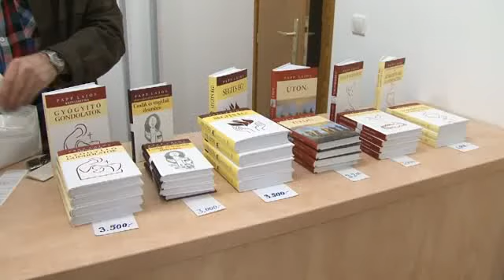Dr. Papp Lajos előadása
Hatalmas érdeklődés övezte Dr. Papp Lajos Széchenyi-díjas szívsebész előadását.